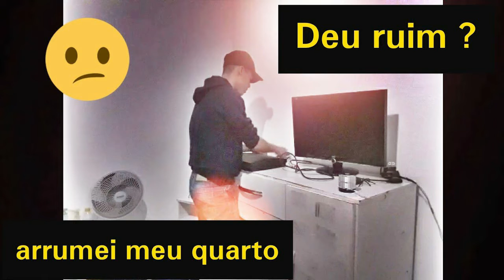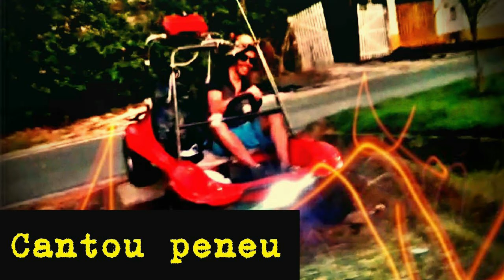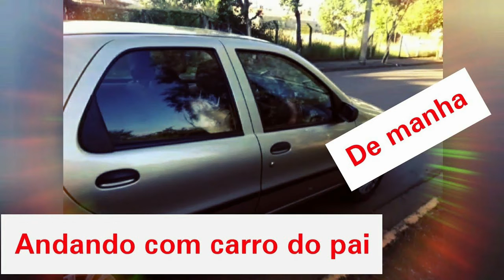Especial de 1k ,Nem acredito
Especial de 1k ,Nem acredito , Salve galera blz vlogs na área, Pessoal esse foi um video em homenagem aos 1k galerinha nem acredito mano um sonho 😀 .

*Rapaziada queria agradecer a todos vcs eu adoro trazer conteúdo novo aqui para vcs, sem vcs eu nao seria nada mano . Sem vcs esse canal nem existiria amo vcs de coração muito obg por me ajudar a realizar praticamente um sonho vcs é top*

Obg ao Angelo = Extremo do caipira 😀😀

Sem ele nada disso teria acontecido tambem obg mesmo .

Pessoal então essa foi minha descrição espero que tenha gostado do video foi quais todas as capas de vídeos ou a evolução. Abraço a vcs todos flw galerinha👍👍👍